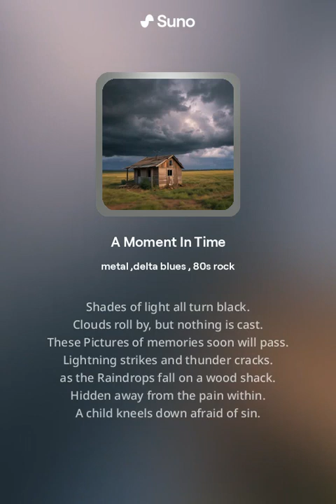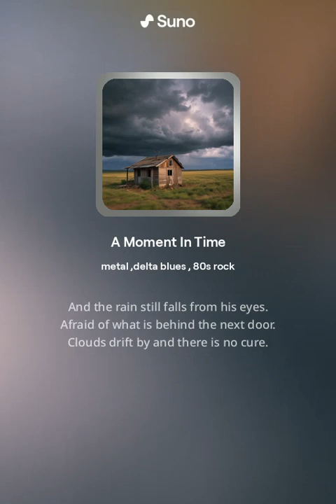A Moment In Time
AI Music put with My Lyrics